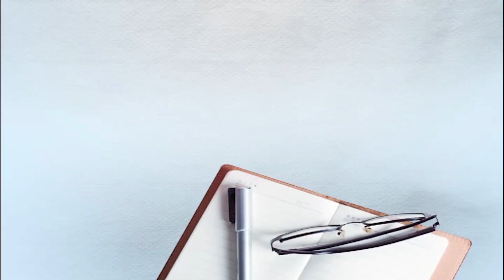ਪਰਮਿੰਦਰ ਢੀਂਡਸਾ ਨੇ ਕੈਪਟਨ ਸਰਕਾਰ ਨੂੰ ਦਿੱਤੀ ਆਪਣੀ ਪੀੜੀ ਥੱਲੇ ਸੋਟਾ ਫੇਰਨ ਦੀ ਸਲਾਹ